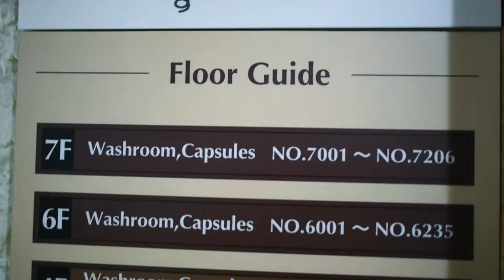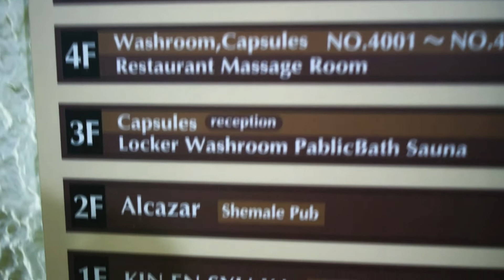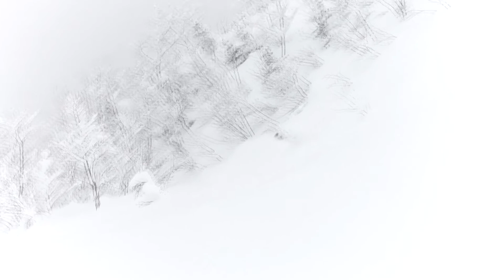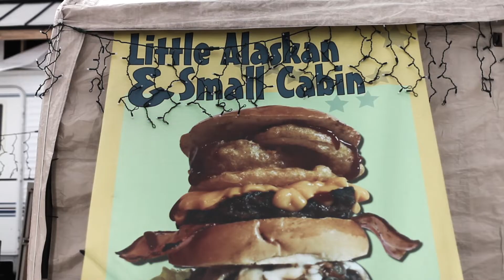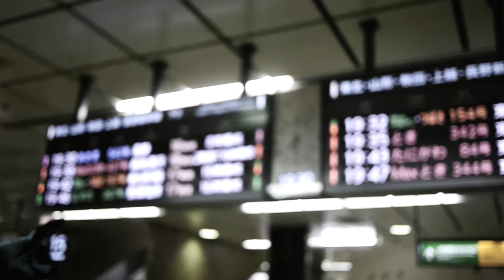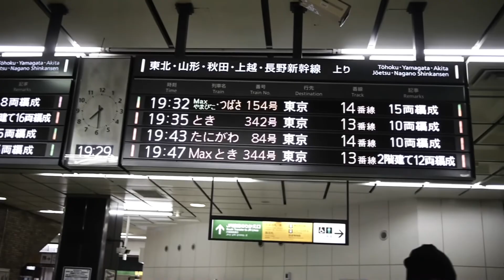Hiutale - Travellers With Skis S2 EP 2 HONSU 2012